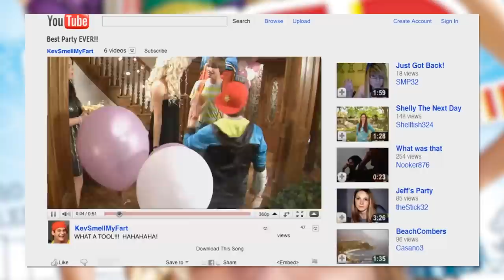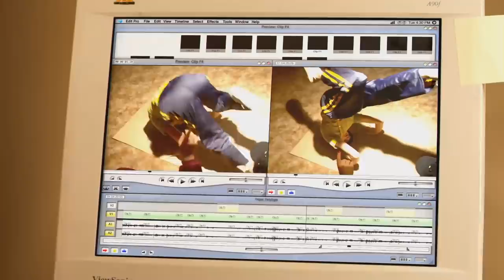The TERRIBLE Fred YouTuber Movie....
YouTuber movies! They exist! And I wanna break them down! Starting with the OG YouTuber - Fred! This isn't a personal dig at Lucas Cruikshank, just poking fun at another bad film on our list. So come join the wacky world of Nickelodeon's contract with Fred, featuring Jenette McCurdy, JOHN CENA, and several sequels. Oh boy...

...Boy, that was a wild ride! Only this first film was reviewed so poorly, so I'm curious to see the sequels improved it. But first, maybe I'll think about Smosh, or AVGN, or... Logan Paul first.